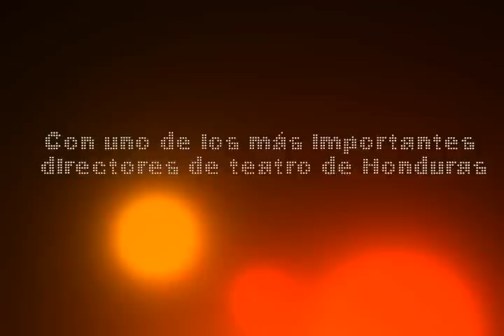Entrevista a Tito Ochoa Camacho Director de Teatro Hondureño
Como parte de la difusión del Arte y la Cultura, Walabis presenta esta entrevista con uno de los directores de teatro mas importantes de Honduras, Tito Ochoa Camacho